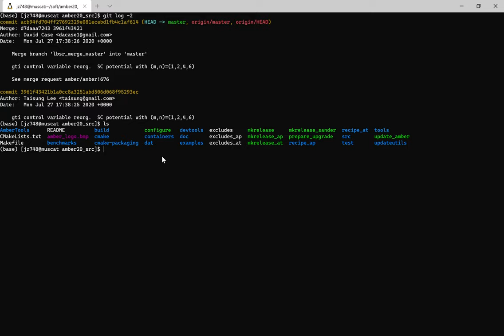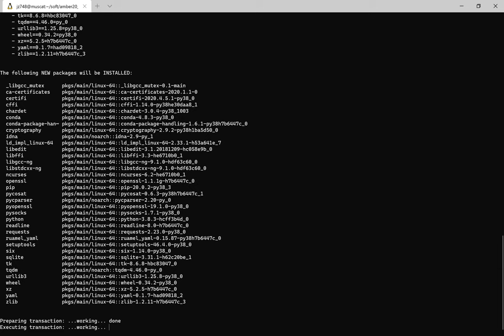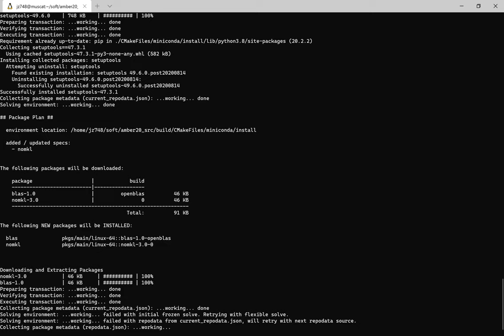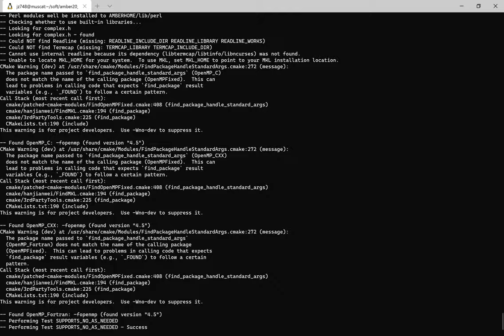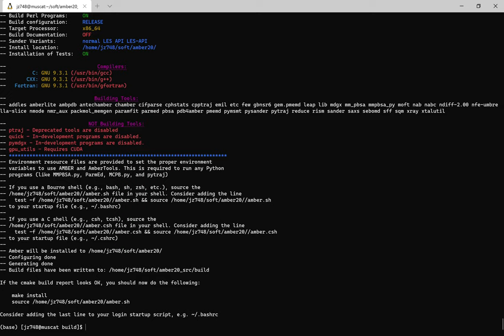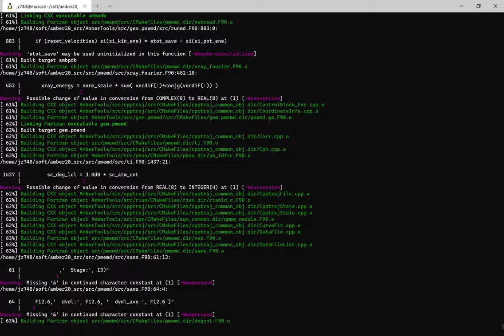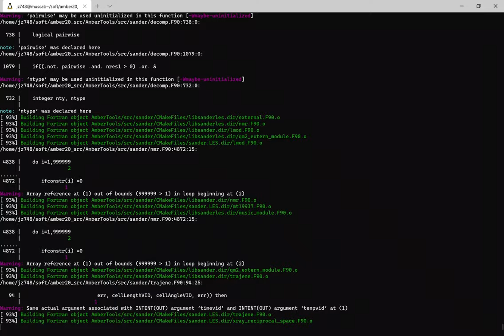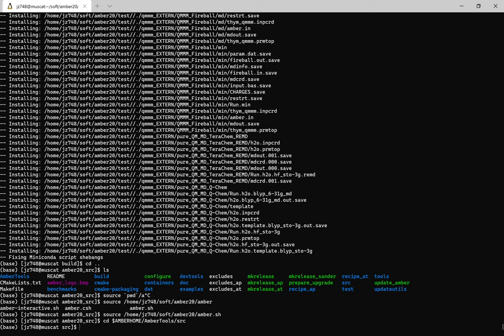Installing Amber 20 serial version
Installing Amber 20 serial version. Assume you have the source code of Amber 20.